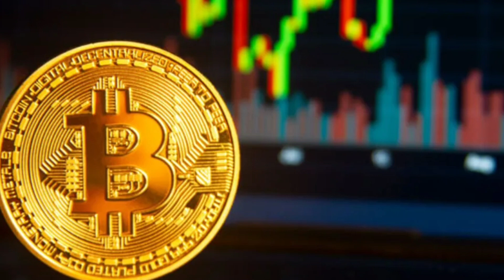Javed Chaudhry Column on IMF Deal With Pakistan | Javed Ch Columns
This channel is about audio columns of Javed Chaudhry. Javed Chaudry is a newspaper columnist in Pakistan. Javed Chaudhry column series named "zero point"  is published in six volumes in Urdu language. His most notable column Zero Point has great influence upon people of Pakistan especially Youth and Muslims of Pakistan. Javed Chaudhry writes for the Urdu newspaper Daily Express four time a week, covering topic ranging from motivational, emotional and  social issues, to politics.
Javed Chaudhry is a Pakistani columnist and journalist who is hosting Kal Tak show on Express News since 2008. He also writes Urdu columns on various topics in the Zero Point series. He is undoubtedly one of the most prominent journalists, Urdu Columnist, Anchorperson, Analyst & Author of 10 books. He is also a Mind Changer, A trainer and an amazing personality. this channel is created by one of his Fans and it will be assured that each and every fresh column of Javed Chaudhry is narrated and presented to you through this channel.